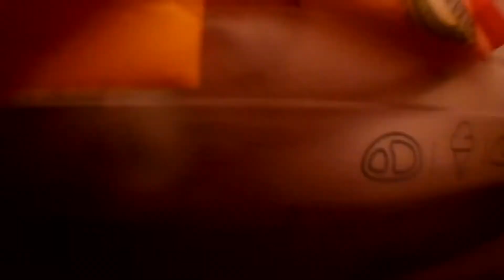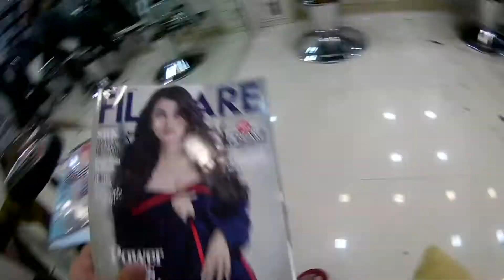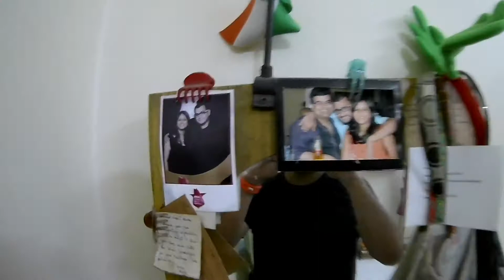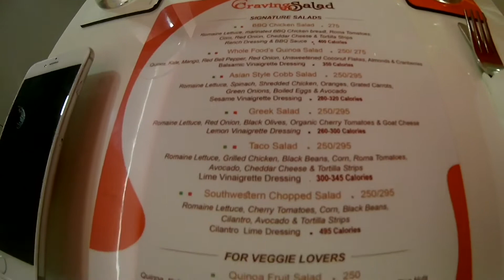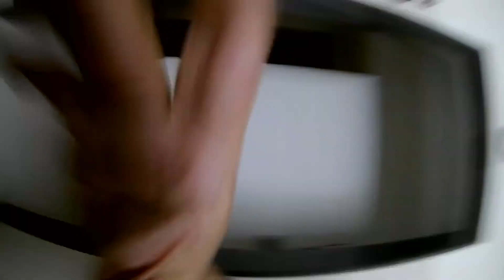Vlog 11 - Mothers are the best!